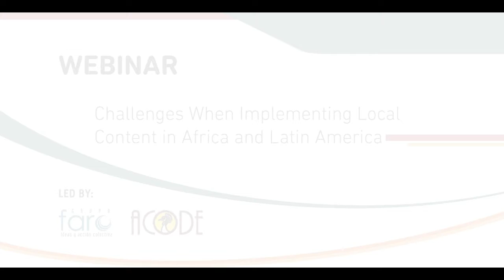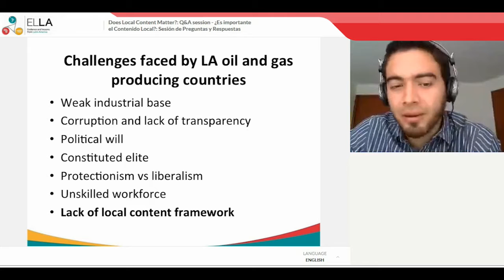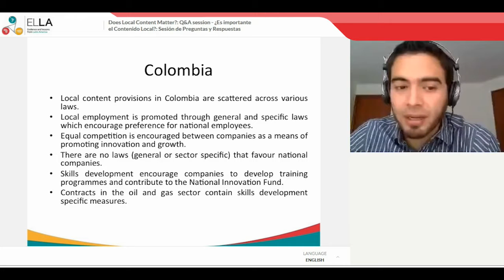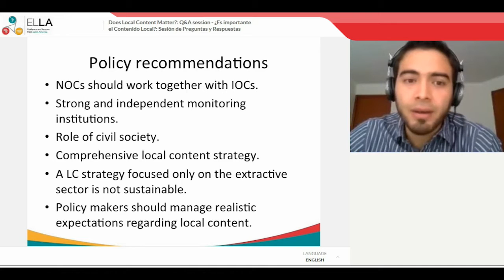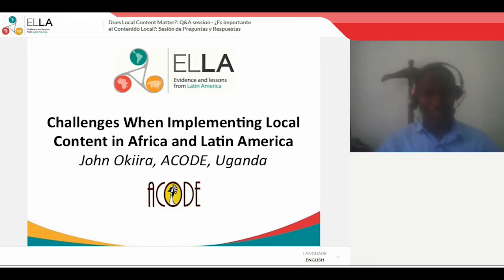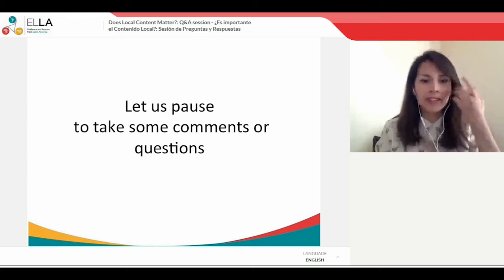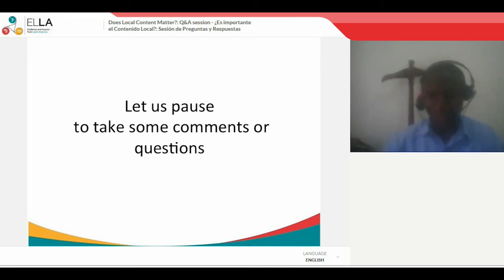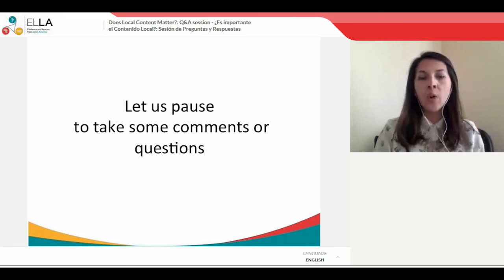WEBINAR: Challenges when implementing local content in Africa and Latin America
Presenters:
Juan Herrera (Grupo FARO, Ecuador)
John Okiira (ACODE, Uganda)